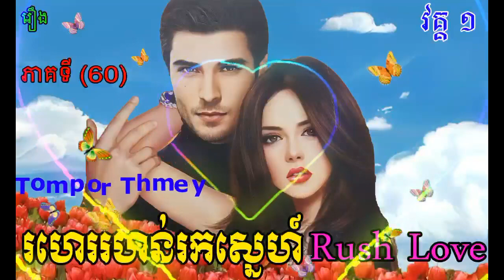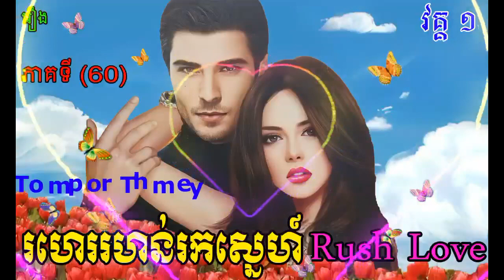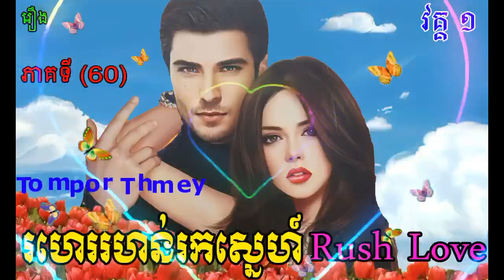រឿងរហេររហន់រកស្នេហ៍ភាគទី ៦០ / ប្រលោមលោកបរទេសបកប្រែ / Rush Love/Part 60 /Novel / Nita Novel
Hi all dear in this video I wanna to show you about Khmer Novel Khmer Story Nitean Khmer( Rush Love(Part60)) I hope you like and enjoy it thank you so much for watching my video please subscribe to my channel for more story thank you.
សូមស្វាគម៌មកកាន់ឆាណែលយើងខ្ញុំក្នុងវីឌីអូនេះយើងខ្ញុំនិងធ្វើការនិទានរឿងប្រលោមលោកខ្មែរ(រឿងរហេររហន់រកស្នេហ៍ភាគទី៦០)ជូនពុកម៉ែបងប្អូនស្ដាប់លំហែអារម្មណ៍យើងខ្ញុំសង្ឃឹមថាបងប្អូនចូលចិត្ត​នៅក្នុងរឿងនីមួយៗសុទ្ធតែមានសារអប់រំ...សូមបងប្អូនជួយចុចSubscribeដើម្បីទទួលបាននូវវីឌីអូជាច្រើនទៀតសូមអរគុណ!

សូមអធ្យាស្រ័យចំពោះការអានមិនល្អ ឬកំហុសឆ្គងត្រង់ណាសូមខន្តីអភ័យទោស